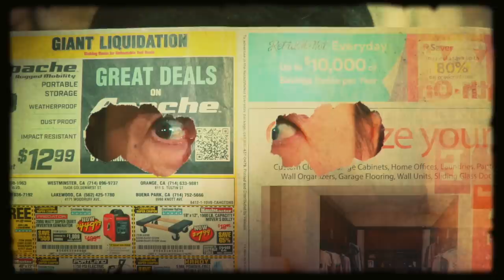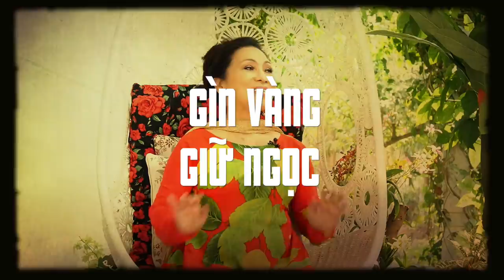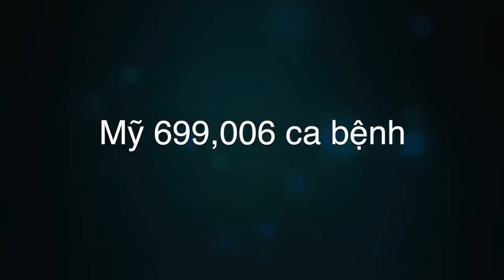🇺🇸#29 Yêu cầu hát cổ nhạc Thanh Nga - Hồng Loan liều hát...